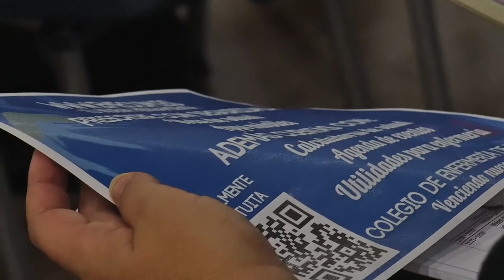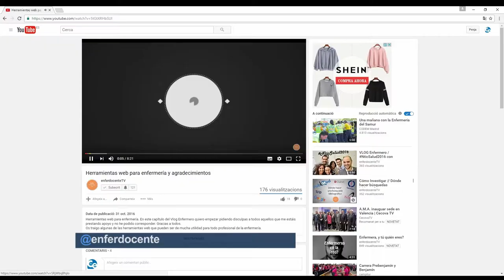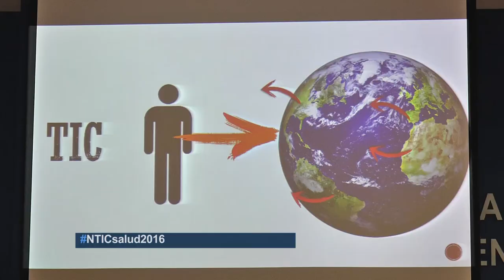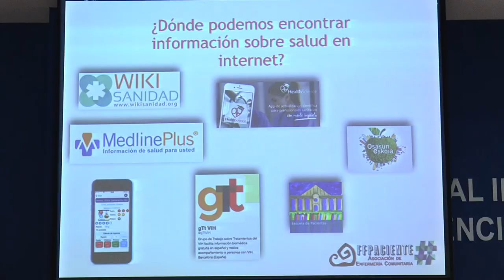I Jornada NTIC del Colegio de Enfermería de Valencia | Cecova TV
El Colegio de Enfermería de Valencia ha celebrado la I Jornada de Enfermería sobre Nuevas Tecnologías aplicadas a la Salud. Una cita en la que profesionales especializados en las TIC han explicado cómo Internet es un recurso más en manos de los profesionales de la Sanidad para llegar al paciente, aportarle formación e información. Además, en el acto se ha presentado Emecum, una aplicación bibliográfica para las enfermeras.